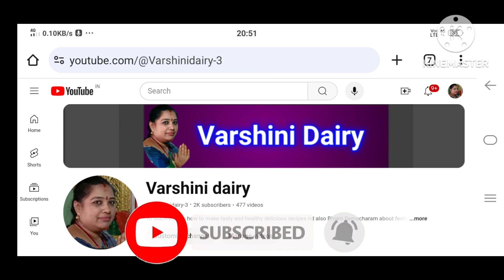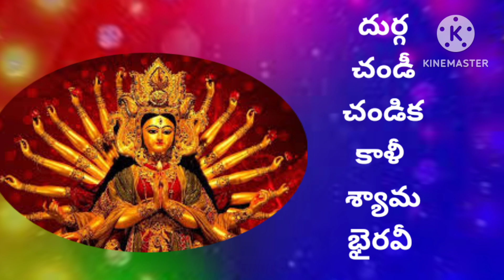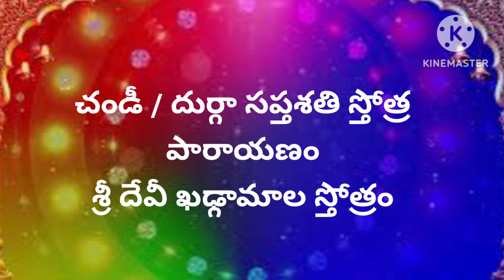Devi navarathrulu 2024 | Devi navarathri 5th day of Alankaram, Katha, Naivedyam, Mantras